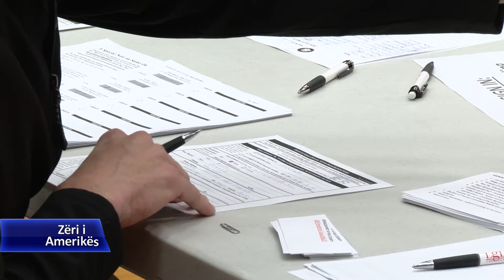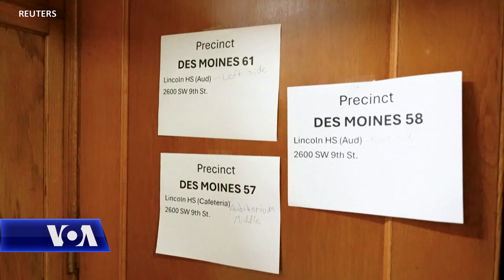Ish presidenti Trump fiton thellë në zgjedhjet paraprake në Ajova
Ish-presidenti Donald Trump, fitoi thellë në zgjedhjet paraprake në Ajova, shteti i parë që çel garën brenda partive, për emërimin e kandidatit presidencial. Guvernatori i Floridës Ron DeSantis u rendit i dyti me 21 për qind dhe ish-ambasadorja në OKB, Nikki Haley, e treta me 19 për qind.